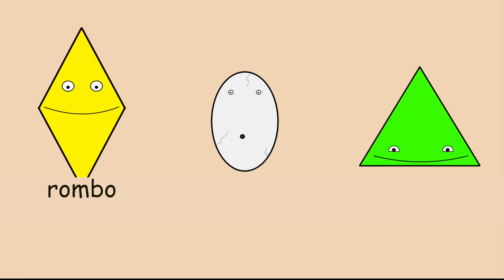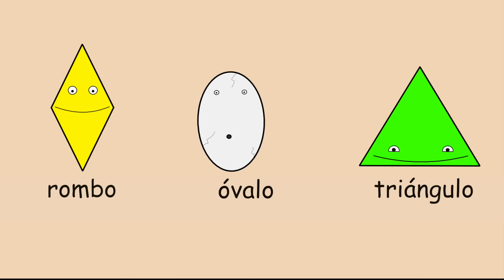La Canción De Las Formas | Música Para Niños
¡Es una canción súper divertida sobre las formas, para niños! ¡Además, puedes escuchar a otros niños cantándola! Enseña y aprende los nombres de las formas con este original video musical.
Aprende las formas: círculo, cuadrado, rectángulo, rombo, óvalo y triángulo.

LETRA: Círculo, cuadrado, rectángulo.
Rombo, óvalo, triángulo.

►¡Visita nuestro sitio web oficial para imprimibles GRATUITOS, páginas para colorear, actividades y mucho más! (En Inglés).

¡Peluches de English Tree, Camisetas, Posters y más mercancía de English Tree!

MIRA AHORA SIN PUBLICIDAD:
¿Eres miembro de Amazon Prime? Mira ahora los videos de English Tree TV y El Árbol del Español sin publicidad en Amazon Prime Video. Solo busca “English Tree TV” o “El Árbol del Español”.

El Árbol del Español crea canciones y videos divertidos para niños, bebés y estudiantes. Canta, enseña y aprende español con nuestras originales canciones, animaciones y rimas infantiles.